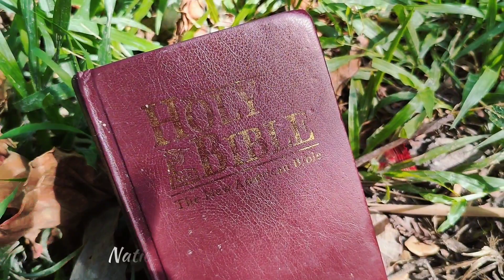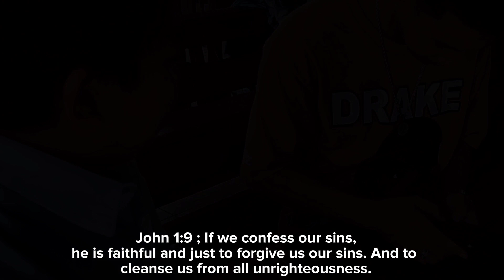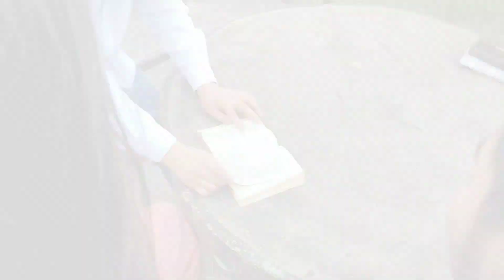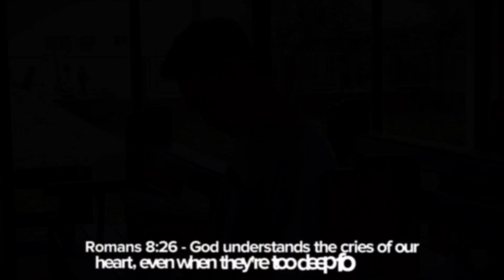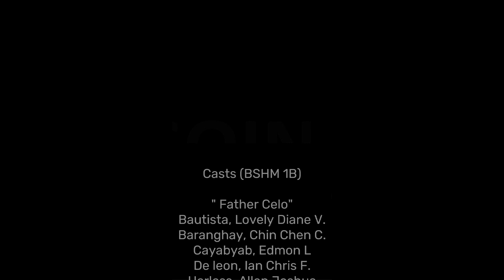THEOLOGY 2 (DOMINICAN COLLEGE OF TARLAC)